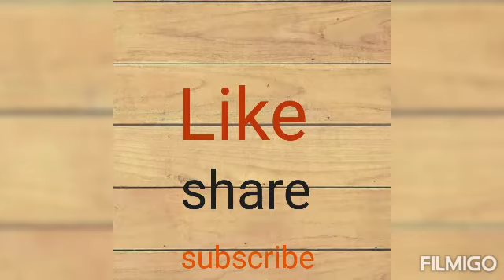Christmas special bottle art